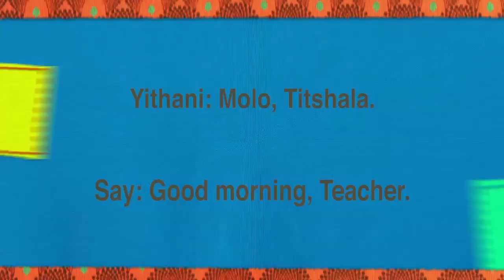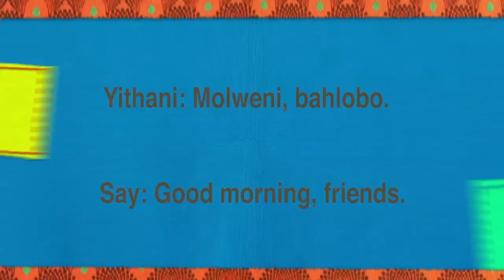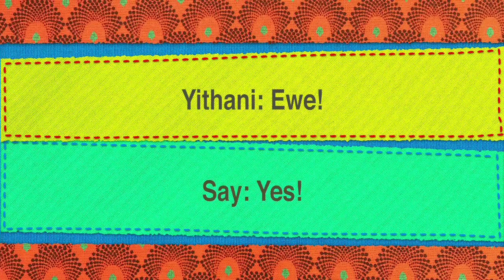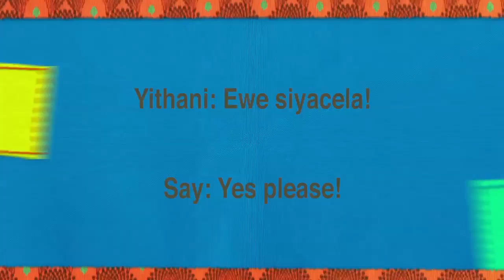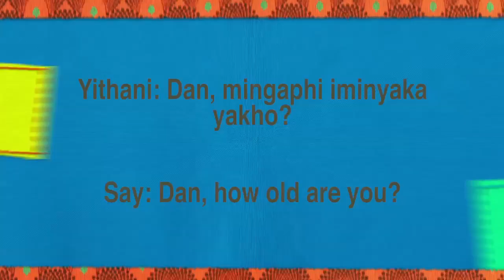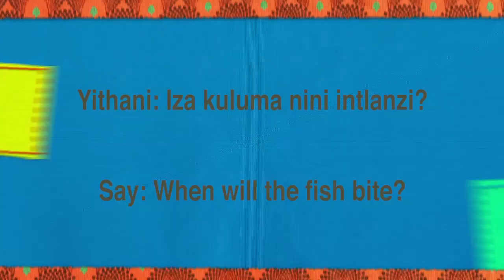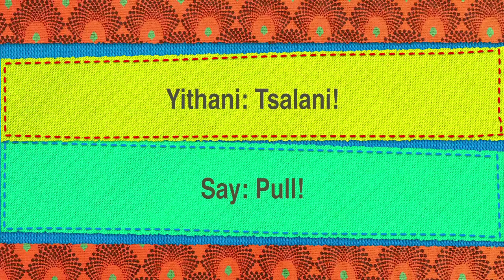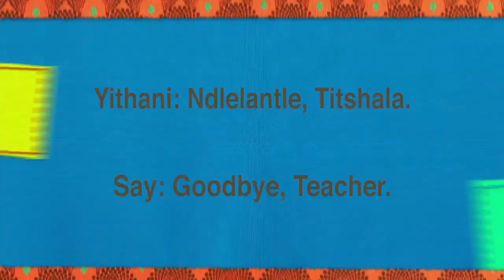IsiXhosa Lesson 1